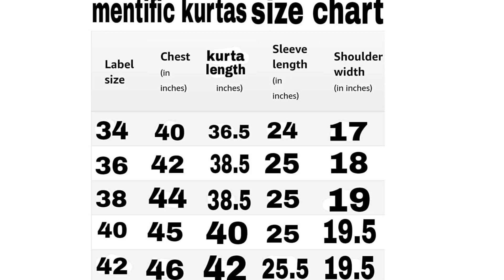Mentific Men's Cotton Straight Kurta Pyjama Set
Care Instructions: Hand Wash Only

Full Sleeve Kurta

Material: Cotton

Kurta Pyjama Set

Care Instructions: Hand Wash

Check The Size chart in Last of image then

 Report incorrect product